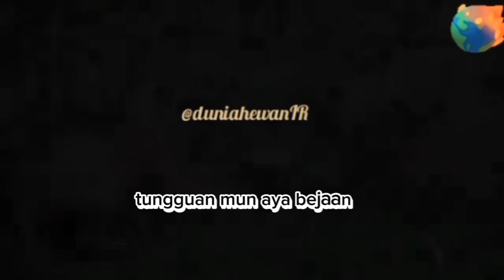ini lah akibatnya culik anak sang raja